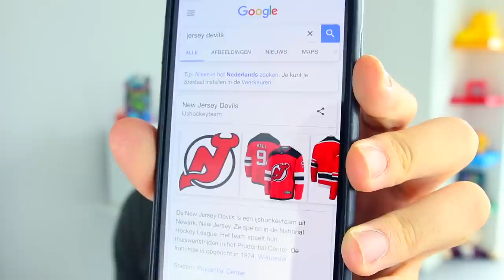DE ENGSTE MONSTERS OP CAMERA!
In deze video bespreek ik de engste monsters ter wereld! Van Het Monster Van Loch Ness tot Yeti. Maar ook allerlei onbekende monsters die vastgelegd zijn op camera! Geloof jij in deze wezens?

Rutger / Furtjuh
Passeerdersgracht 18
1016 XH Amsterdam

Technische info:
Software: Final Cut Pro X
Camera: Canon 80D
Lens: Sigma 17-35mm F1.8
Vlogcamera: Canon G7X

Deze video bevat een betaalde samenwerking met Lock Stars]. Deze vermelding is onderdeel van de Social Code: YouTube. Voor meer informatie, ga naar